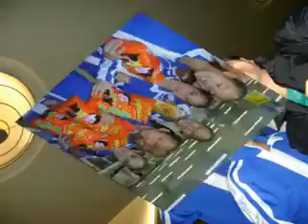competicao fotos yashi